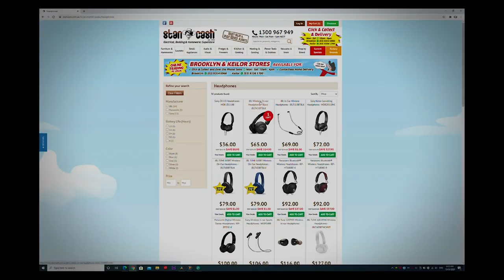Stan Cash Stage 4 Restrictions Still trading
Stan Cash Brooklyn 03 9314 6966 & Keilor 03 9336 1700 are still available to help customer Mon - Sat 10am - 4pm.

Online still trading as normal

Delivery & Click N Collect, shop with a family owned and operated business.